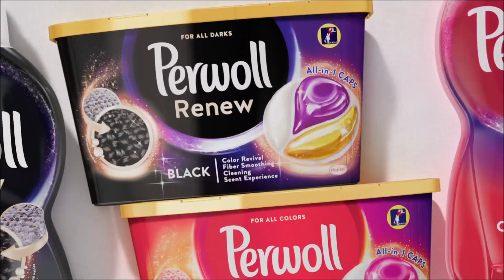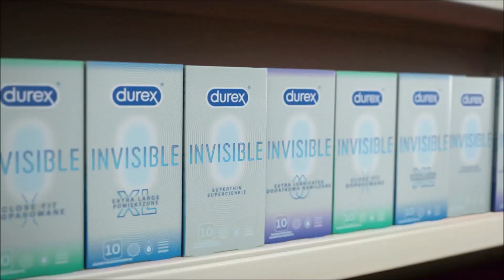Kanal 7 (Latvia) - Continuity (21 December 2022)